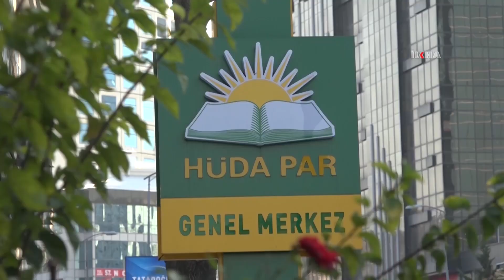HUDA PAR salvegera sazîkirina xwe yê 9emîn pîroz dike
SPOT

بینەرانی بەڕێز؛